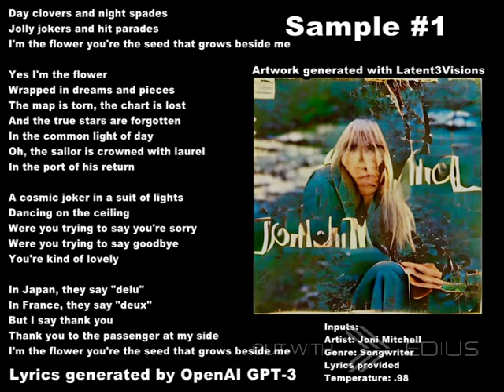Joni Mitchell - The Flower (Music and lyrics by OpenAI Jukebox/GPT-3)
"This is a new song written by Joni Mitchell and it is called "The Flower" and it's about all the things that you see happening during the day and the night, and the two things that people can make: day spades and night spades, which are really just horseshoes and bicycle wheels.

And it's just the idea that you could take things and make them into something else. It's how people on the street might see it. And that the treasures are never really seen by the people who are looking at them, and the song is about that. You're walking through the garden on a sunny day and you're dazzled by the things that you're seeing, but that's not really what it is. Because most of the time when you're going through the garden, you're not really seeing things. You're thinking about something else. You're thinking about what you have to do next. And so you're really not paying any attention to the things around you and they're just the day spades and the night spades in your life. And that's what the song is about. Anything could be a day spade and a night spade.

And then the whole thing of the cosmic joker in a suit of lights. The suit of lights is the playing card, because I'm talking about the cosmic joker who's kind of a dealer, a card dealer. And so the cosmic joker is sitting behind his light show, which is actually his suit. And I remember when I was writing this song, I was thinking about how people would be dancing to music in the future and so there's the cosmic joker dancing on the ceiling."

- OpenAI GPT-3

FAQ:

• What is OpenAI Jukebox?

• Can I use Jukebox myself?
Yes! If you have a very powerful Nvidia graphics unit (at least 16GB of VRAM for the 5b_lyrics model), you can run Jukebox through Python. If you don't, you can give Google Colab a try.

• Is there a tutorial?
Yes, there is a tutorial explaining the basics about generating samples and upsampling through Google Colab. (only works with Colab Pro at the moment)

• What has Jukebox been trained on?
According to OpenAI, it has been trained on 1.2 million songs. Unfortunately, OpenAI has not publicly disclosed which songs are in this dataset.

• What sampling temperature are you using?
Always between .975 and 1 - Usually .98

• Does the original artist get compensated if you use their song to train the AI and upload the result to YouTube?
When doing a song continuation like this, in most cases, yes. YouTube's algorithms can detect most songs, even if they're only played for a few seconds. The record label will then automatically claim the video and make money off of it.

• Can you do X song/band next?
Feel free to suggest anything. Also, Jukebox works best if the artist is on this list